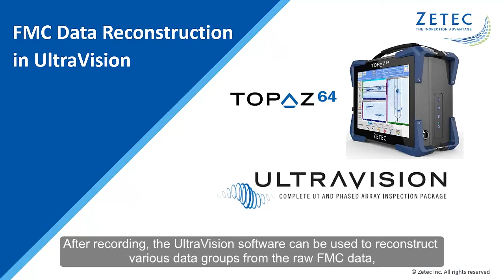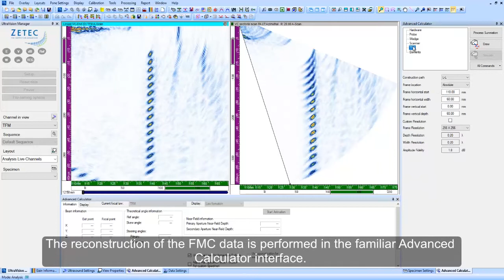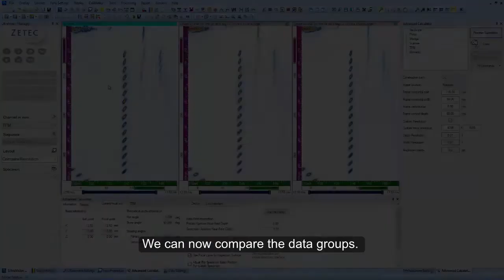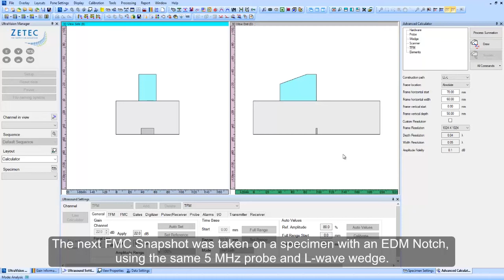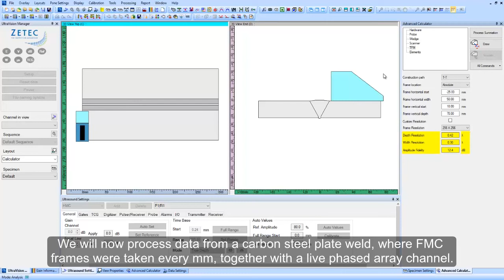FMC Data Reconstruction on UltraVision Software for TOPAZ64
This video demonstrates how the TOPAZ64 instrument can record raw FMC data in addition to live TFM frames. Using UltraVision software, you can can reconstruct data groups from the raw data including phased array signals, TFM frames or sectorial total focusing images.